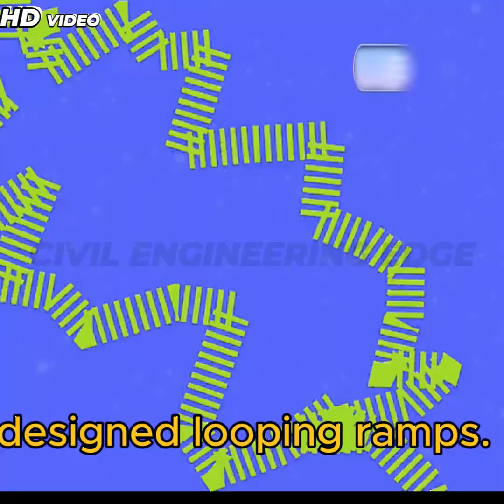Astonishing Highway Interchange Secrets REVEALED!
Welcome to CIVIL ENGINEERING EDGE, your ultimate destination for mastering civil engineering concepts! I am also a Civil Engineer. Our channel provides high-quality educational content, including structural design, construction techniques, surveying, building materials, project management, and more. Whether you're a student, professional, or enthusiast, we bring expert insights, tutorials, and real-world case studies to help you stay ahead in the field. Join us to enhance your knowledge and gain an edge in civil engineering.
For a glimpse into our creative process, check out this video:
Ever wondered what goes behind the construction of a complex highway system? From mind-boggling interchanges to intricate road networks, we're about to spill the beans on some astonishing secrets that will leave you speechless! Get ready to have your mind blown as we dive into the fascinating world of highway engineering and uncover the mysteries that make it tick. Whether you're an engineering enthusiast or just a curious mind, this video is sure to amaze you!
Interchange design
Cloverleaf interchange
Diamond interchange
Flyover construction
Civil engineering wonders
Highway interchange
Traffic flow design
Road interchange types
Modern flyovers
Transportation engineering
Partial cloverleaf interchange
Three-way interchange
Civil engineering projects
Smart road design
Traffic management systems
Expressway design
Highway infrastructure
Engineering explained
Road construction techniques
Urban planning and design